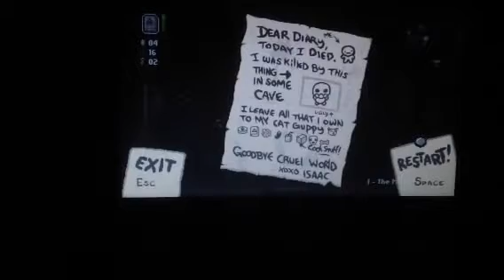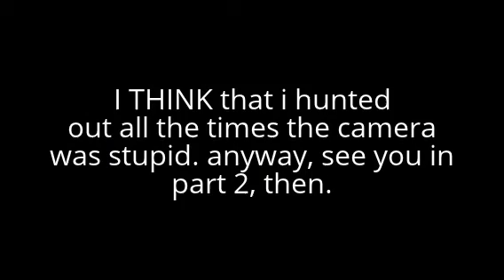The Binding of Isaac: Rebirth: part 1: well, i tried.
as said in the video, this wasn't uploaded on the intended date. oh well.